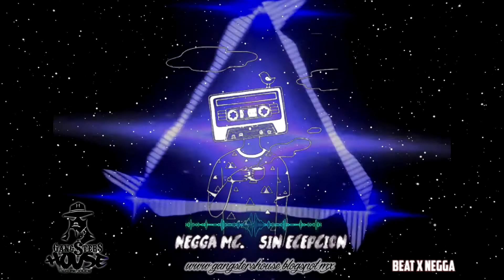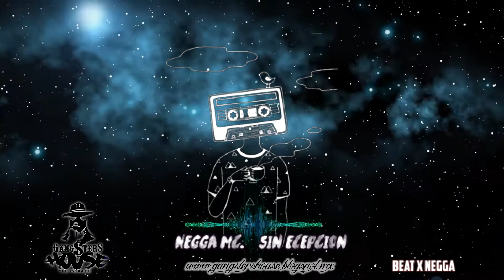Negga Mc. | Sin Ecepcion | GangsterHouse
Algo nuevo en lo que Trabajo para el 2021